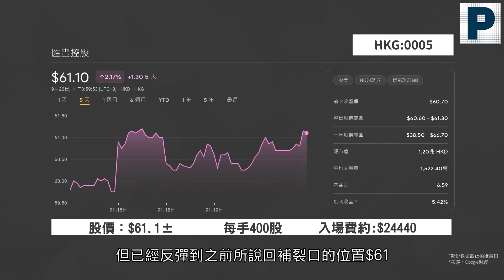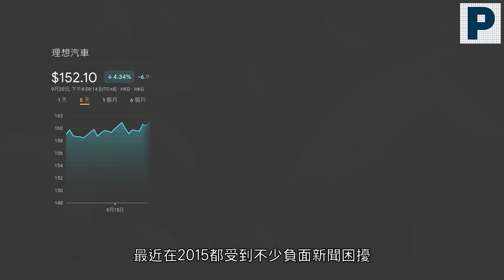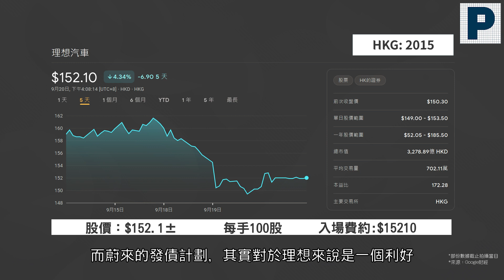《輝常策略》EP89 油價飈 替代能源又有憧憬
歡迎收看Cliff Chui帶來的最新投資策略!
今期Cliff Chui深入剖析了華為軟體供應商354的回檔以及市場資金流向的趨勢，並提出了令人期待的買入建議。 他也對股市走勢進行了精準預測，指出指數面臨的壓力將持續增加。 此外還分享了他對國際銀行股和新能源汽車股的看法，並重點推介理想汽車。 最後，他向大家推薦了一隻潛力十足的能源股票，目標指向令人期待的利潤突破口。他還說了什麼? 立即觀看影片，不要錯過了！ 😉😊

另外，《輝常策略》星期二中午12:00會有期權策略YOUTUBE直播，投資經驗豐富的主持-George Au 會同大家睇大市，研究對應嘅策略部署。

徐定安 Cliff Chui - 副總裁